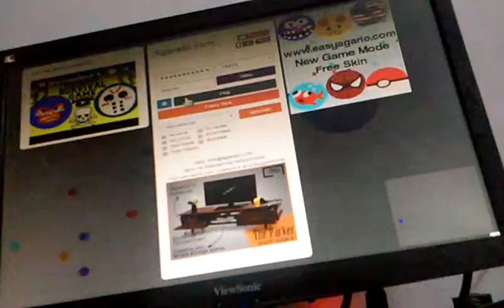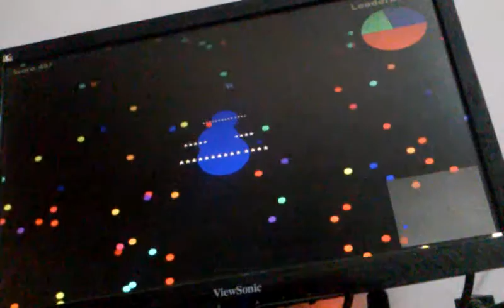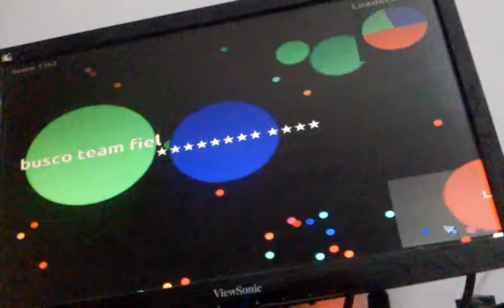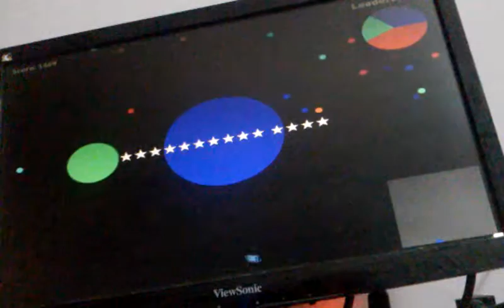Agarabi gameplay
sorry not have webcam